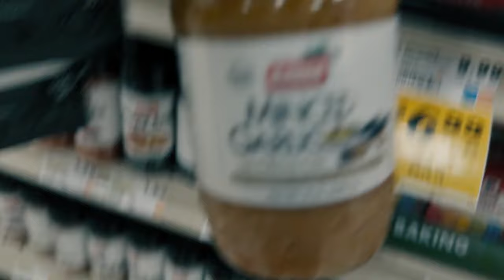Catching the CREEK MONSTER State Record Catfish in Florida!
Found a creek that looked like a perfect spot to try and catch the Florida State Record catfish! I went with the classic chicken livers but with a twist and added some garlic and kool aid to see if it will help catching the Creek Monster.

Follow the journey! I'm on the hunt for the biggest catfish ever caught in Florida! Specifically, the Florida Channel Catfish. I'm chasing it all over Florida, through the small creeks to the big spillways! This is my first attempt at chasing the biggest Florida Catfish.

Discount Links for your shopping -

Steinjager Inc.